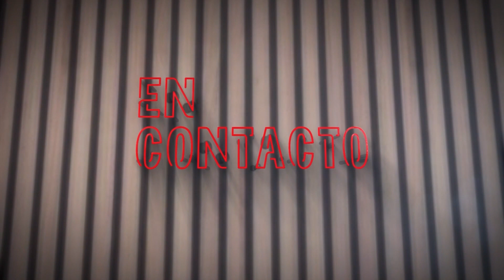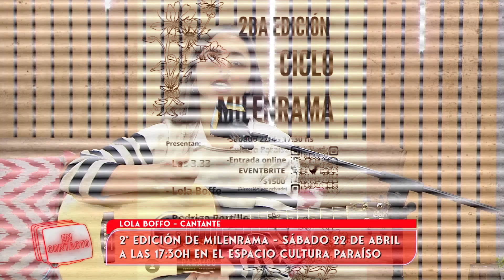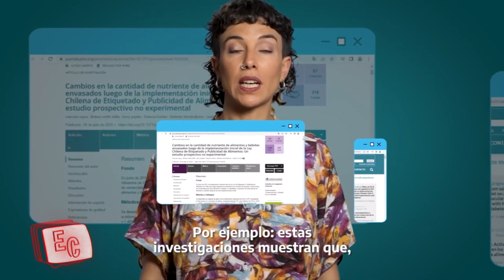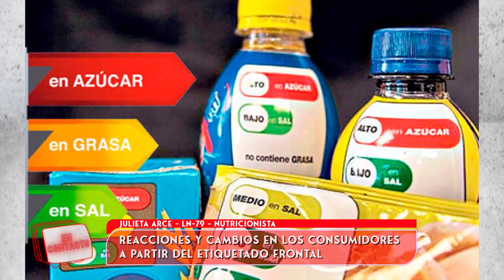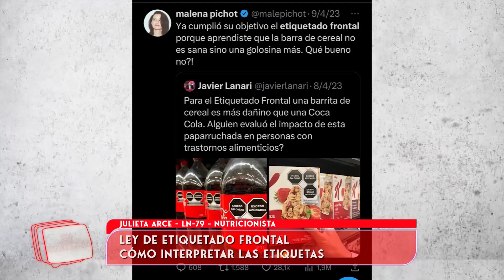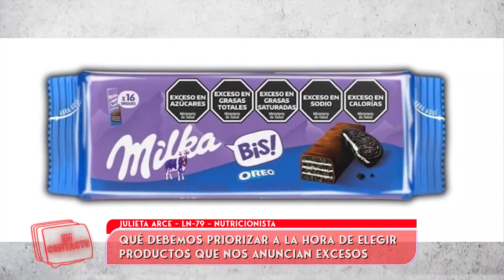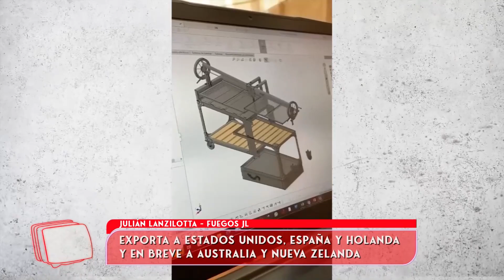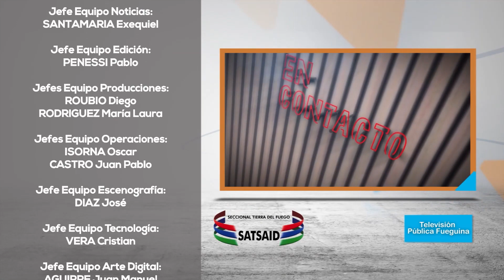En Contacto - 21/04/23